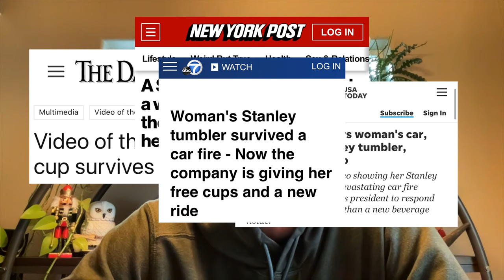Timberwolf After Hours 003 | Jason McGuire - Building Community & Brand Partnerships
Kicking off our 2024 After Hours podcast with Jason McGuire, global social & community manager for Crucial Memory. Jason started his career as a freelance photographer where he was introduced to his passion for marketing. He worked as a marketing director and even began his own business, called McGuire Creative. After over a decade he decided to take on a marketing role at Crucial, which encompasses social media, influencers, and brand partnerships.

On this episode Jason gives us insight on how businesses can build community, how freelancers can create brand partnerships & how timing is simply EVERYTHING. Jason knows how to bring brands to new heights and we couldn’t have asked for a better person to dive into these topics with.